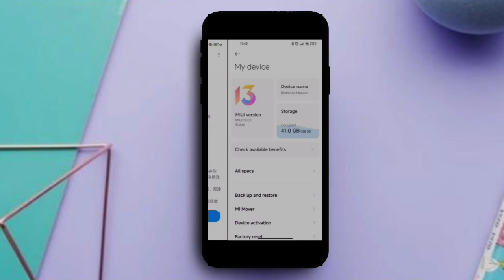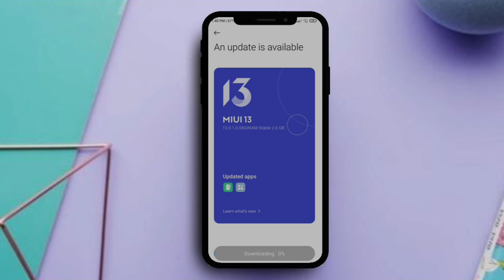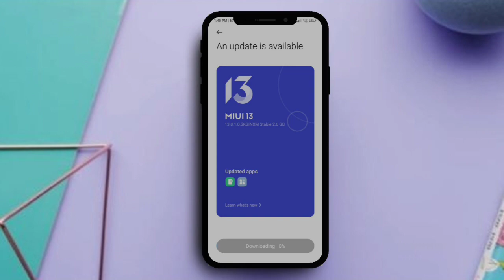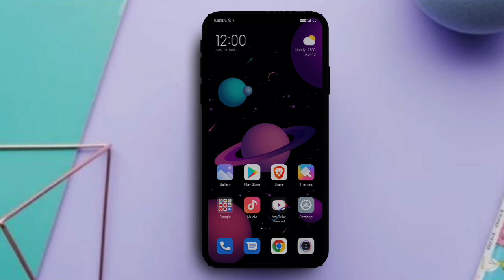Good News for Redmi Note 9 | Redmi Note 10/10S/10 Pro/Max | MIUI13 Update Ready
POCO C3, POCO F2 Pro, POCO M2, POCO M2 Pro, POCO X2, POCO X3, POCO X3 NFC;